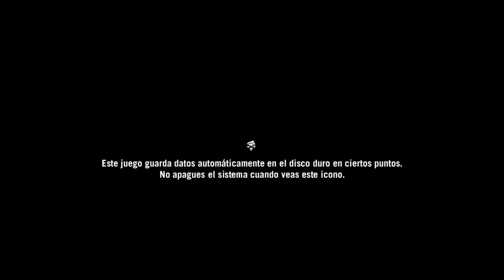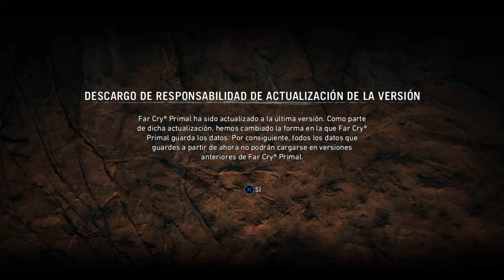Far Cry® Primal " Mi primera partida "